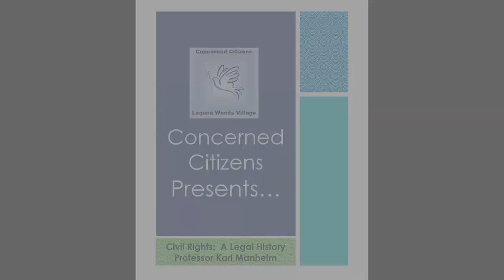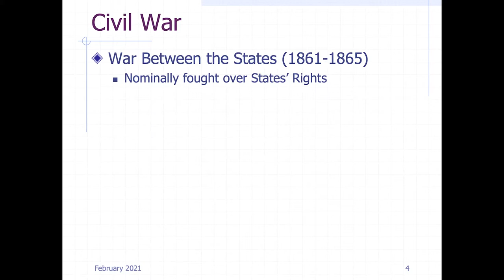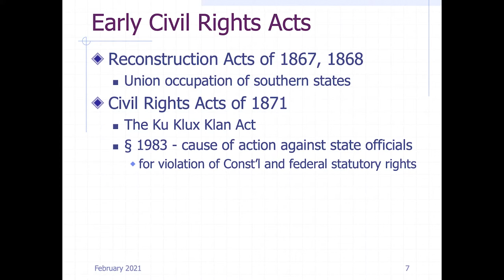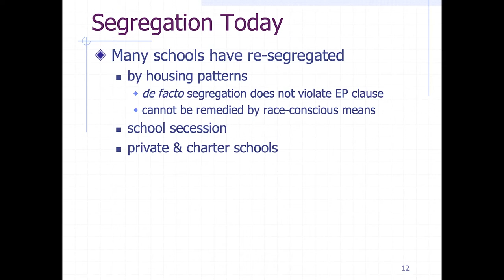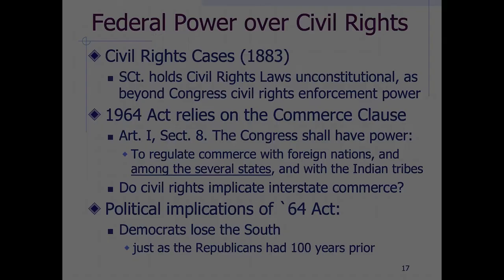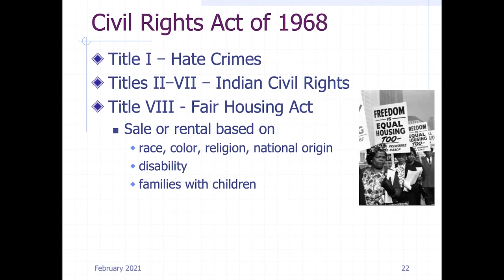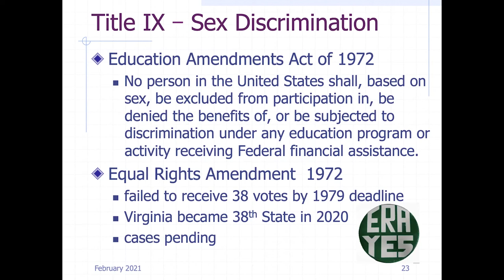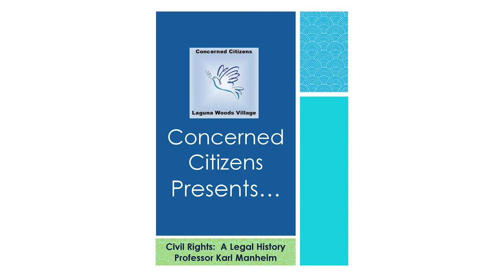Concerned Citizens Presents: Civil Rights, A Legal History by Professor Karl Manheim